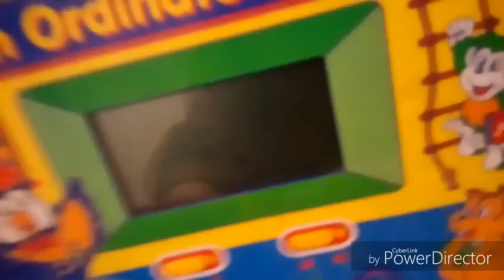26 décembre 2019